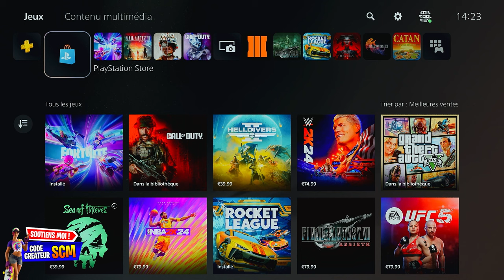Comment Avoir le Skin Lina Scorch Gratuit Fortnite, Astuce pour Débloquer le Pack Roues Enflammées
▬▬▬▬▬▬▬ • BIENVENUE 😍 • ▬▬▬▬▬▬▬

▬▬▬▬▬▬▬ • PARTENAIRES 💪 • ▬▬▬▬▬▬▬

👉StealthGamer:
"SOISCOOLMEC"
"STRIKESOISCOOL"

TikTok "SoisCoolMecYTB"
👻Snapchat "soiscoolmec"

.▬▬▬▬▬▬▬ • TOP DON 💰 • ▬▬▬▬▬▬▬